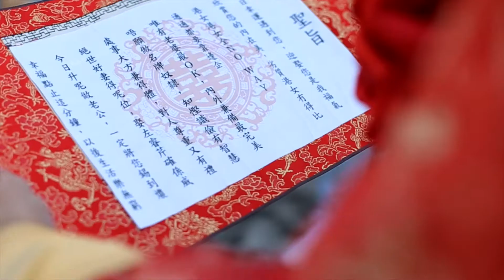Joyce & Hugo Wedding Day SDE 20-Dec-2017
Enquiry for Photography & video recording service :
Styled Prewedding | Big day l Oversea-prewedding